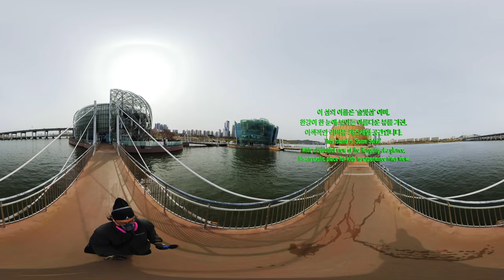세빛섬, 한국을 대표하는 인공섬 둘러보기 | Some Sevit | Floating Island | 4K | Ep.261 | Insta360 One X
* 기기를 움직이며 시청하기 힘들면, 화면을 드래그하면서 시청해주세요!

안녕하세요. 여러분의 초상권 지킴이 미스터 로드뷰입니다.

오늘은 한국을 대표하는 인공섬인 세빛섬을 둘러봤습니다.

‘세빛섬’은 한강 반포대교 남단 물 위에 꽃을 형상화하여 조성된 인공섬입니다..
반포 한강공원의 주요 시설물 중 하나입니다.
'세빛섬'은 세 빛이 나는 문화 공간이라는 뜻을 갖고 있습니다.
대/중/소 차별된 크기의 공연시설 3개를 품고 있는 인공섬입니다.

첫 번째 섬의 이름은 '채빛섬' 이며,
이 곳이 가장 먼저 개장되었고, 문화 체험 시설이 있습니다.

두 번째 섬의 이름은 '솔빛섬' 이며,
한강이 한 눈에 보이는 아름다운 뷰를 가진, 이색적인 리버뷰 키즈체험 공간입니다.

세 번째 섬의 이름은 '가빛섬' 이며, 공연장과 달빛 산책로가 있는 문화 공연의 섬입니다.
컨벤션홀, 레스토랑, 카페 등이 입점해 있으며, 또한, 요트 체험을 해볼 수 있습니다.
요트 체험을 해볼 수 있는 승강장이 있습니다.

마지막으로, 미디어아트갤러리인 '예빛섬' 입니다.
대형 LED 스크린과 수상무대를 활용하여 ,
한강변에서 다채로운 공연 및 이벤트를 진행할 수 있습니다.

세빛섬을 방문할 계획을 가진 분들께 도움을 드리고자,
세빛섬 360도 카메라 로드뷰 영상을 업로드합니다.

온라인청년센터의 ‘청년구직활동지원금’을 통해 인스타360 ONE X 카메라로 제작된 촬영본을 편집, 업로드하게 되었습니다.

전체 촬영본 중 절반은 ‘인스타360 ONE X’ 360도 카메라로,
남은 절반은 ‘소니 4K 액션캠 FDR-X3000’ 으로 제작되었습니다.

그리고, ‘ZOOM H1’ 마이크를 통해 더욱 입체감있는 자연의 소리를 담았습니다.

* If you can't move your device and watch it,  Please watch while dragging the screen!

Hello, I'm Mr. Road View who protects your portrait rights.

Today, I'll show you 'Some Sevit’.

It is an artificial island formed by the shape of flowers
on the water at the southern end of Banpo Bridge.
It is one of the main facilities of Banpo Hangang Park.
'Sebit Island' means a three-lit cultural space.
It is an artificial island with 3 performance facilities of a S/M//L size.

First island is 'Some Chavit'.
This place was the first to open, and there is a cultural experience facility.

Second island is 'Some Solvit'.
With a beautiful view of the Hangang at a glance,
It's an exotic place for kids to experience river view.

Third island is 'Some Gavit'.
It's an island of cultural performances
with a concert hall and a moonlight walkway.
There are convention halls, restaurants, cafes, etc.
Also, You can experience the yacht.
There is a platform where you can experience yachting.

Last island is 'Some Yevit', a media art gallery.
Leveraging large LED screens and water stages,
Various performances&events can be held along the Han River.

To help those who are planning to visit 'Some Sevit’,
Upload 'Some Sevit’ 360 degree camera road view video.

In addition, we purchased an Insta 360 ONE X camera through 'Advanced for Youth Job' in the online youth center, and edited and uploaded a 360-degree photo shoot.

Half of the footage is from a 360-degree "Insta 360 ONE X."
The other half was made into the Sony 4K Action Cam ‘FDR-X3000’.

And with the ZOOM H1 microphone, we have a more three-dimensional sound of nature.

* Support : Online Youth Center
* Camera : Sony FDR-X3000, Insta 360 One X
* Edit Program : Final Cut Pro, LumaFusion